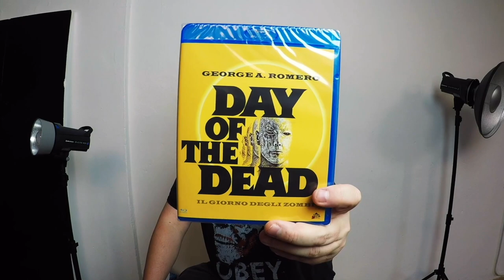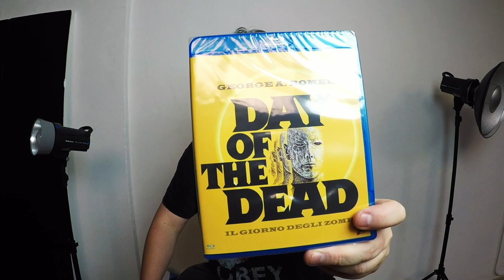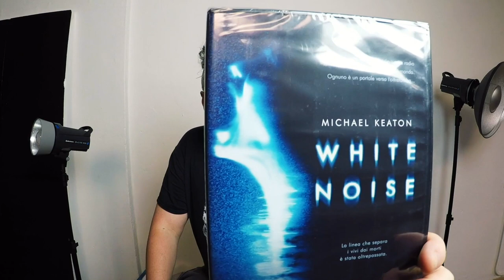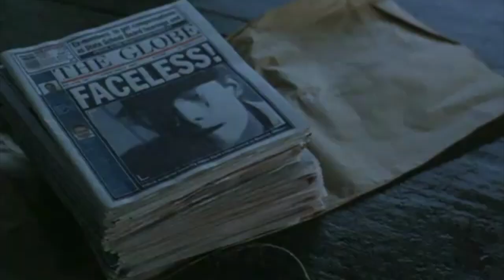UNBOXING HORROR PAUROSO DA CG ENTERTAINMENT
Ecco il nostro unboxing dei film della CG Entertainment realizzato nello studio fotografico del nostro amico Marco Fenice.